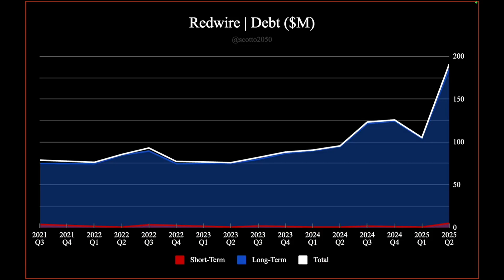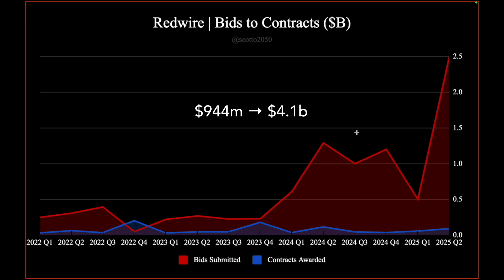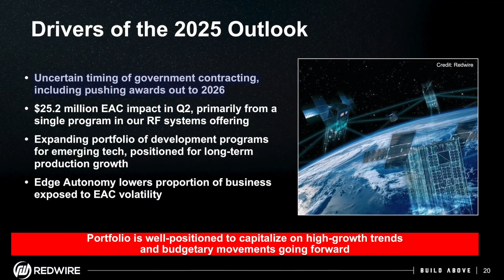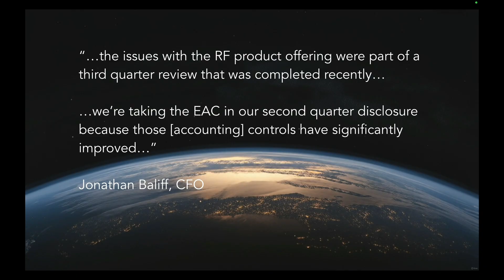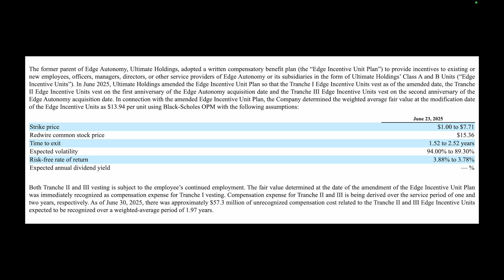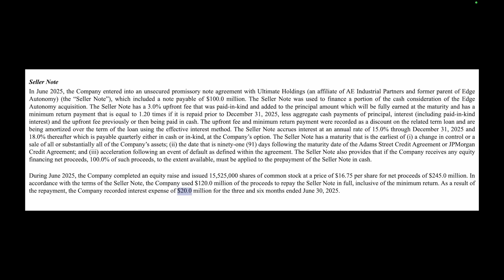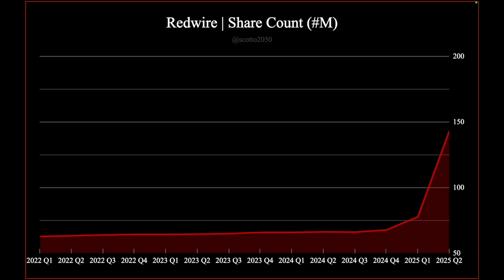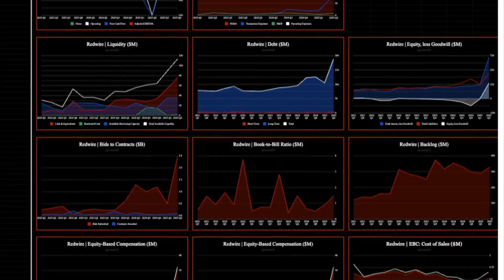How I Gaslight Myself into Buying Redwire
Valuation Models / Support

Rocket Lab Q1 2025 Earnings Interview with

Timestamps
00:00 Missed U!
01:38 Backlog
04:02 Income Statement
04:58 Steel-manning
06:29 EAC Impact
07:17 Edge Impact
09:35 Before & After

Music
► C418 - No Pressure
► Sleep Token - Look to Windward

@redwirespace Redwire RedwireSpace RDW $RDW